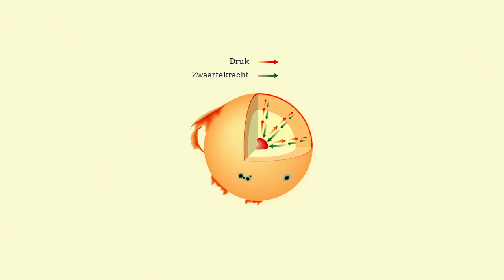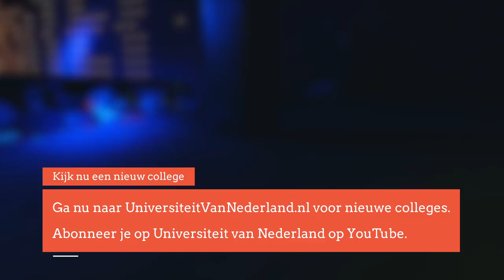Waarom worden we gefrituurd en bevroren als de zon sterft? (3/5)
Over 5,5 miljard jaar gaat het licht definitief uit. Astronomen hebben berekend dat dan de zon sterft. Professor Wijers laat in dit college zien waarom de zon geen eeuwig leven heeft en wat er gebeurt als de zon is opgebrand.